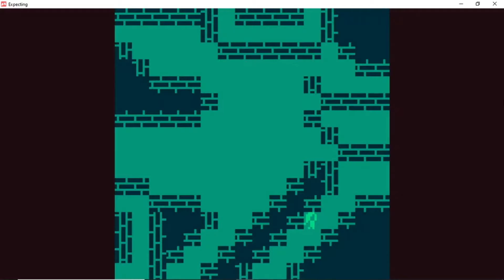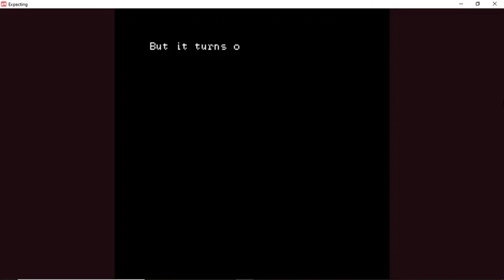Horror Game: Expecting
In this video, I will be playing a free horror game found on itch.io called Expecting.
Hope you guys enjoy my gameplay of the game! Lastly, you can also recommend me some free horror and mystery games to play.

Intro:
Song:

Made by:
VipexArtz

Outro:
Song:

Made by:
LeaxFx